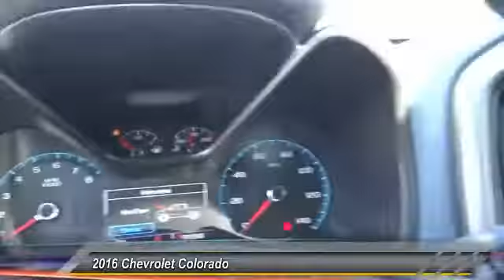2016 Chevrolet Colorado SANTA ANA, ORANGE, ANAHEIM, GARDEN GROVE, TUSTIN, IRVINE 00047548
2016 Chevrolet Colorado 4WD CREW CAB 128.3 Z71

Guaranty Chevrolet
711 17th St.

GUARANTY CHEVROLET PROUDLY SERVICING SANTA ANA, ORANGE, ANAHEIM, GARDEN GROVE, TUSTIN, IRVINE, & SURROUNDING SOUTHERN CALIFORNIA LOCATIONS. THIS BLACK 2016 Chevrolet COLORADO IS EQUIPPED WITH A 3.6L V6 DGI DOHC VVT, AUTOMATIC TRANSMISSION, AND RECEIVES AN ESTIMATED 17 City/24 Hwy MPG. CONTACT GUARANTY CHEVROLET AT TO SCHEDULE A TEST DRIVE AND TAKE THIS 2016 Chevrolet COLORADO HOME TODAY, OR VISIT OUR SHOWROOM CONVENIENTLY LOCATED AT 711 E. 17TH STREET., SANTA ANA, CA 92701. STOCK #: 00047548 | 2016 Chevrolet Colorado 4WD Crew Cab 128.3 Z71 AIR CONDITIONING POWER WINDOWS 2016 Chevrolet COLORADO 4WD CREW CAB 128.3 Z71 STOCK #: 00047548 | VIN: 1GCGTDE3XG1346917 | 2016 Chevrolet Colorado 4WD Crew Cab 128.3 Z71 AIR CONDITIONING POWER WINDOWS Guaranty Chevrolet VISIT GUARANTY CHEVROLET TO EXPERIENCE EXCEPTIONAL CUSTOMER SERVICE AND STRESS-FREE SALES. GUARANTY CHEVROLET'S INVENTORY IN SANTA ANA, CA IS FULL OF NEW CARS, TRUCKS, AND SUVS THAT ARE READY FOR A TEST DRIVE TODAY. WHETHER YOU'RE STOPPING BY FROM IRVINE OR ANAHEIM FOR A CHEVROLET, OR DRIVING IN FROM ELSEWHERE IN THE ORANGE COUNTY. FOR MORE INFORMATION.